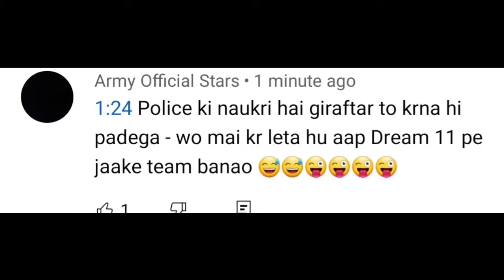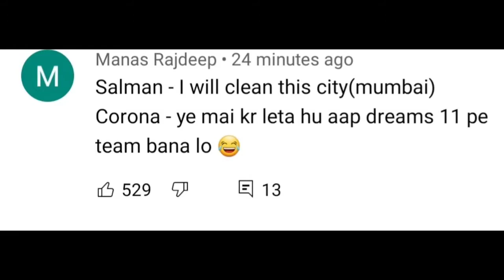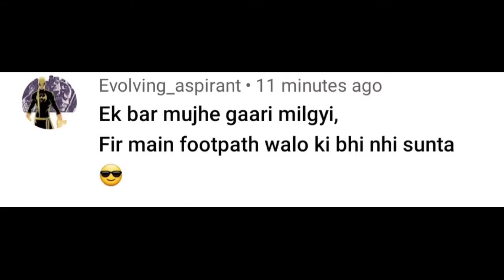Salman khan New Trailer release 🤪🤪Best Funny🤣🤣 Seen 😍😍